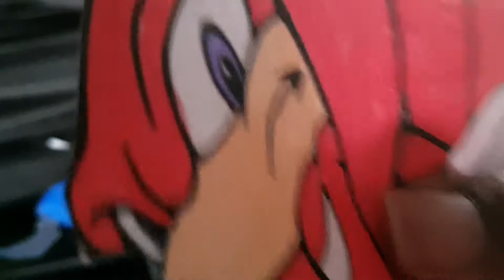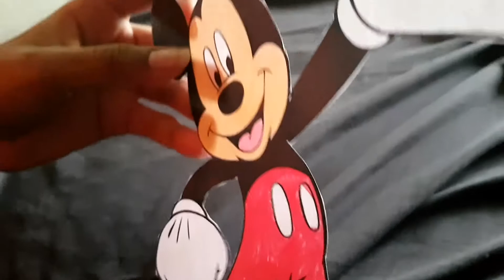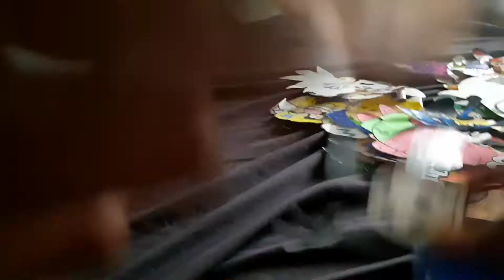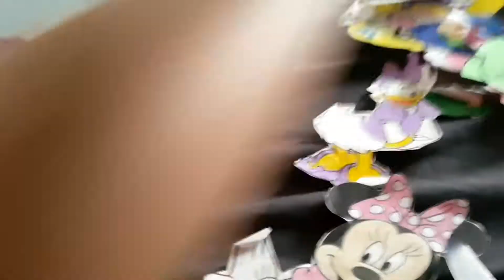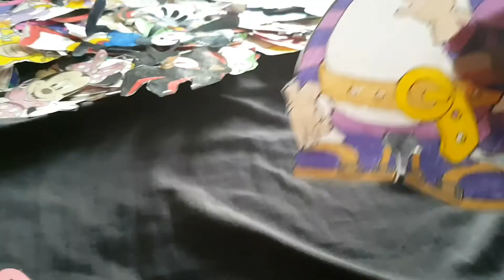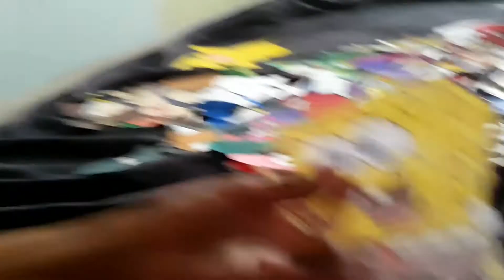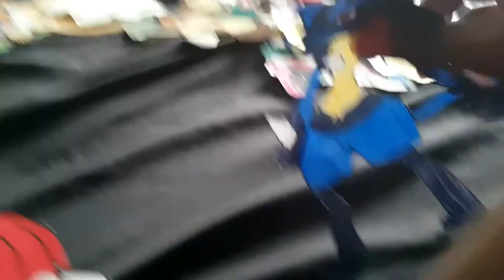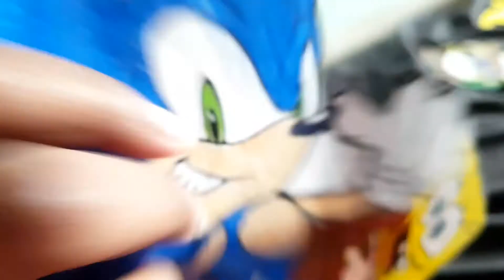MARKIS MARK TV EPISODE 23 SEASON 2: KNUCKLES THE TRYHARD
Why does Knuckles want to go tryhard? Because one of his hated  ones are bothering him and making him mad. He's not always mad. They always make him mad like Patrick. Lucario just came and Knuckles want to be Lucario's friend. Lucario accepted the friend request. Patrick had a plan to defeat Knuckles. But Knuckles decided to go tryhard mode. 2 hours later, Knuckles and Patrick are fighting. Patrick called him girl. Will Knuckles go even harder than this? Find out by watching the video.